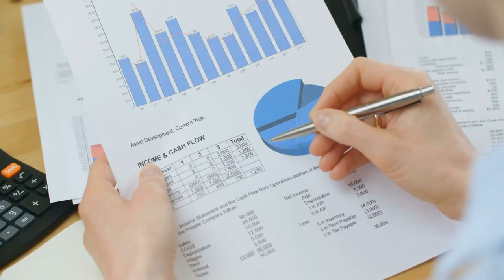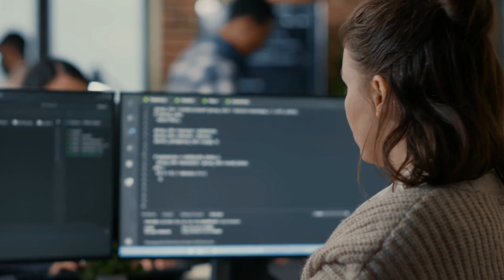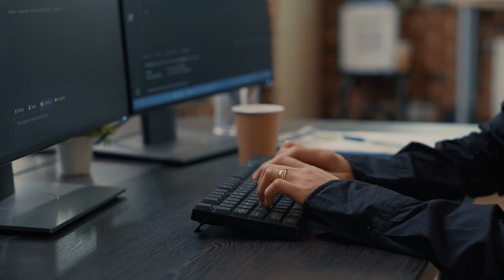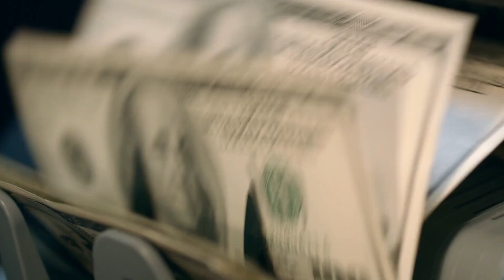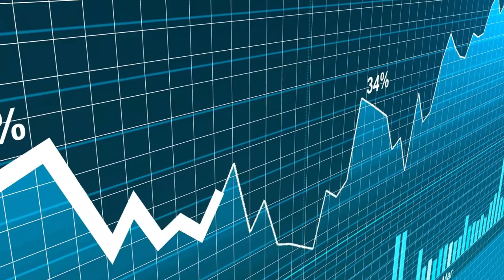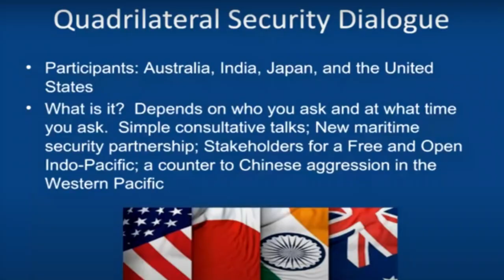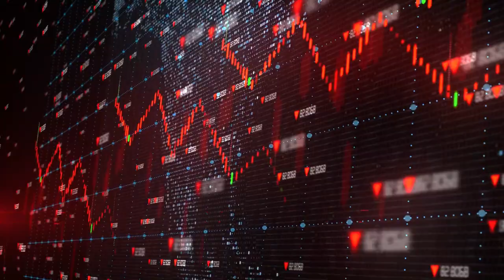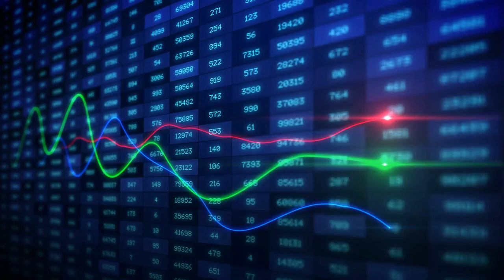India's Economy is Rivalling That of China and the U.S.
The same forces that increasingly divide the United States and China are now pushing the United States and India closer together. Although getting its own house in order remains America’s top global competitiveness priority, few, if any, bilateral relationships match the potential of closer U.S./India alignment. There is clearly a great deal of speculation and enthusiasm, but what can we realistically expect over the long course of the 2020s? Can leveraging India really help the United States countervail today’s rapidly rising China?

The surface case for India as an alternative to China is compelling. While these two nations couldn’t be much more different historically, politically, and culturally, both countries also have much in common: Decades-long efforts to lift their people out of poverty; vast domestic markets; huge numbers of skilled scientists, engineers, and technicians; large supplies of low-cost labor; a global diaspora of multilingual students, professionals, and entrepreneurs; and deep information technology capabilities.

The surface case for closer U.S./India alignment is also compelling. Both are democracies, with strong linguistic, legal, and cultural affinities. And like the United States, India sees China as a geopolitical and military rival. Moreover, India has the potential to become an important global manufacturing hub for U.S. companies seeking an alternative to China, and the giants of the U.S. technology industry are well positioned to succeed in what will soon be the world’s most populous nation.